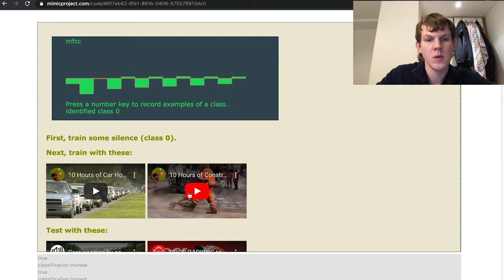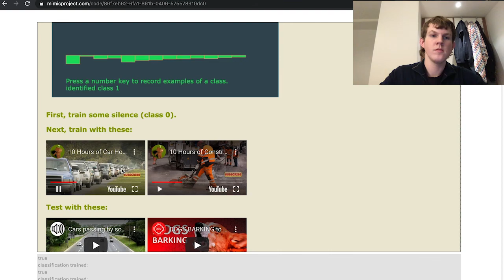MFCC Classification: MIMIC